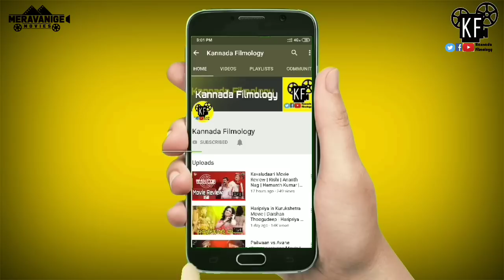Rustum Movie Review | Dr Shivarajkumar | Shraddha Srinath | Rachita Ram | Vivek Oberoi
Rustum Movie Review | Dr Shivarajkumar | Rachita Ram | Shraddha Srinath | Vivek Oberoi |

1) Microphone
2) Smartphone
3) Tripod
4) Laptop :